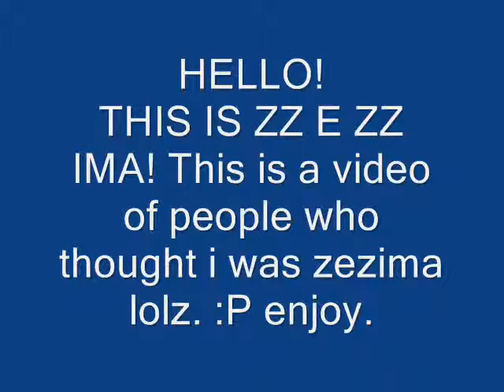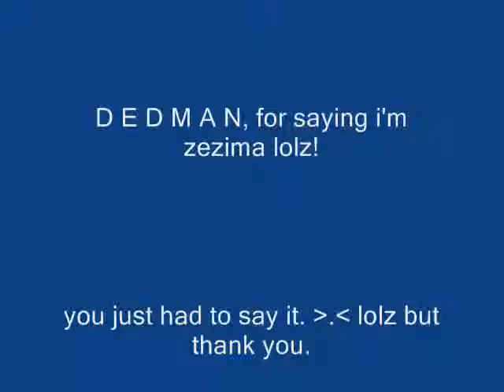zz e zz ima/zezima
This is a video of me running away from people who think i'm zezima. :P